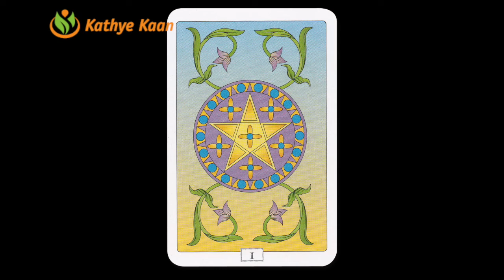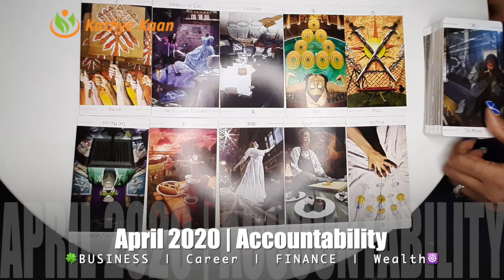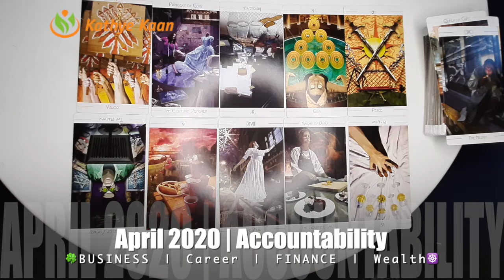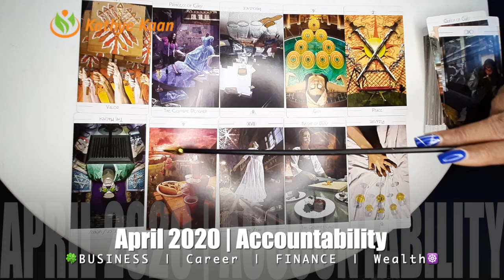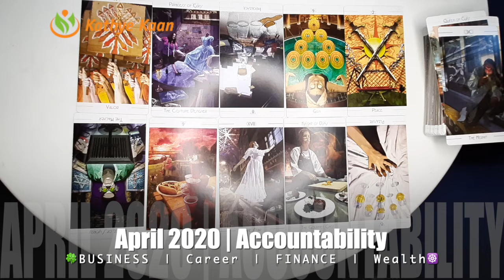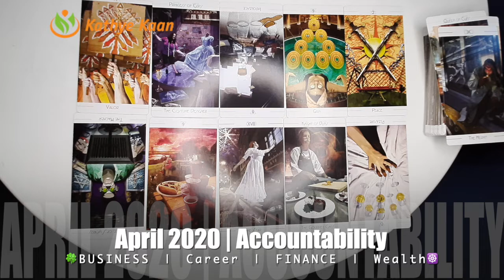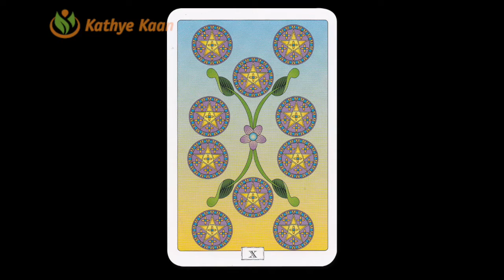CANCER APRIL 2020 🍀🍀🍀BUSINESS CAREER FINANCE WEALTH READING 🌈💫🌟 MONTHLY HOROSCOPE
Kathye